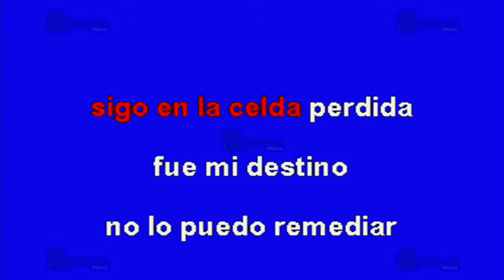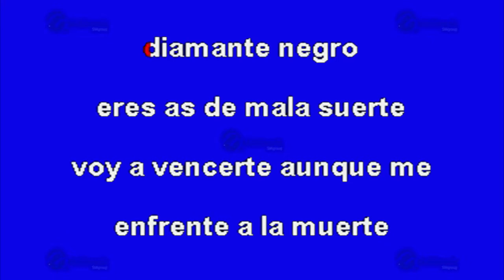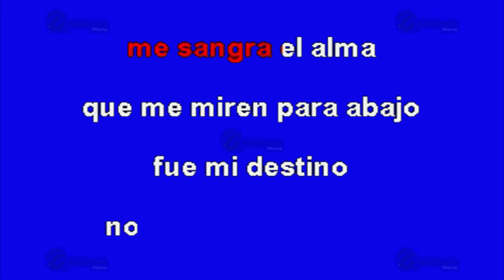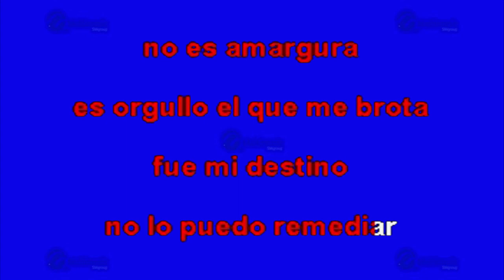Diamante Negro - Multikaraoke ► Éxito De La Original Banda El Limón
Canción: Diamante Negro
(Solo Como Referencia)
Fue Éxito De: La Original Banda El Limón

Clave Del Disco: OKE-0240
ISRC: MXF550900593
Copyright: Multimusic S. A. de C. V.